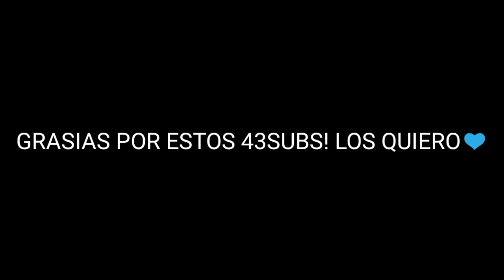Espero que me comprendan chicos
Hola cracks